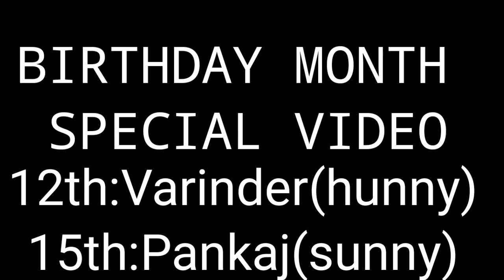YAARIHOOD||SPECIAL VIDEO||PAHADI SHORU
HLO DOSTO HMNE YEH VIDEO FRIENDSHIP KE BARE ME BNAYI HA

I HOPE APKO VIDEO PSND AYEGI

LV U ALL😘😍😘😍

EDITED BY: VARINDER CHAUHAN

THUMBNAIL BY: VARINDER CHAUHAN

FEAT: PANKAJ CHAUHAN
VARINDER CHAUHAN
VISHAL CHAUHAN

EQUIPMENT:
EDITING BY: KINEMASTER AND VN
VIDEO FROM OURSELF
SONG BY:SHIVAN GROVER OFFICIAL

OFFICIAL SONG ON WHITE HILL MUSIC

yarrihood
yarrihood song status
yarrihood ringtone
yarrihood shivam song
yarrihood song ringtone
yarrihood status
yarrihood song lyrics
yarrihood song dj remix
yarrihood song what'sapp status